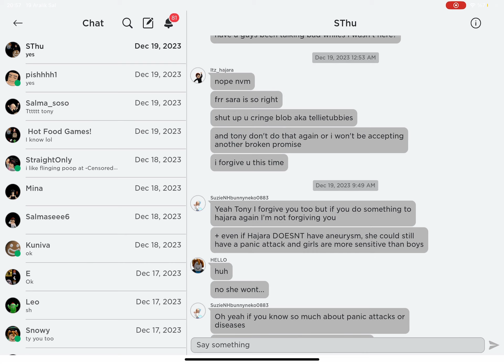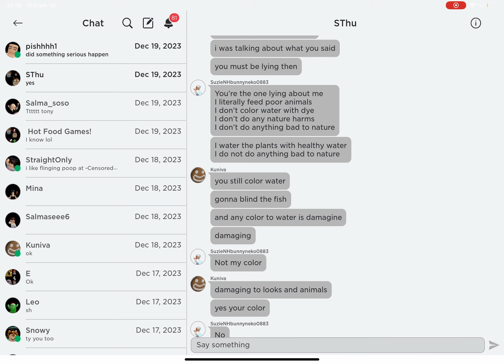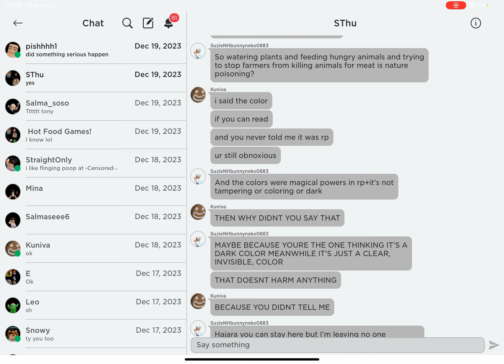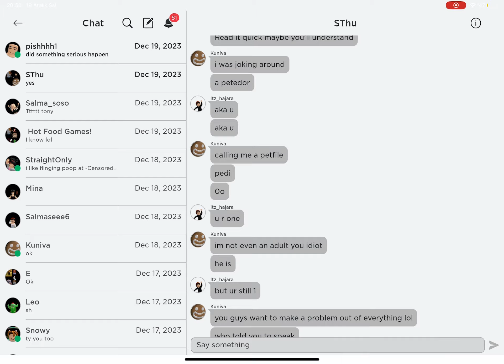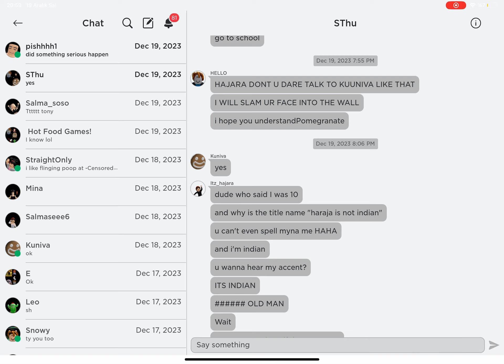An Very Wholesome Day with stories to read 😊😊🤗🤗